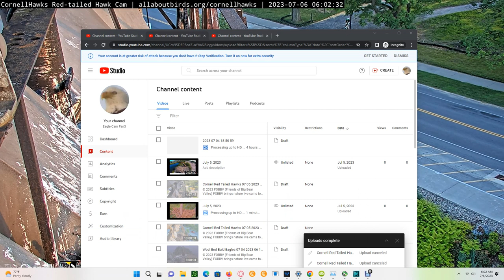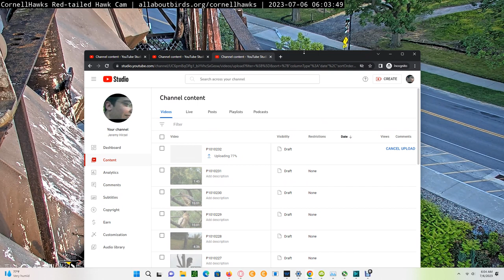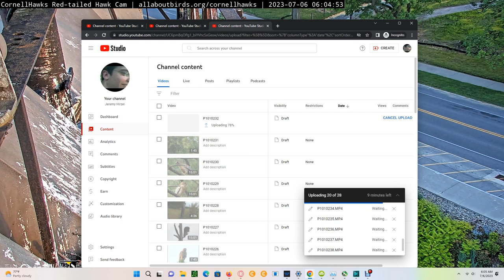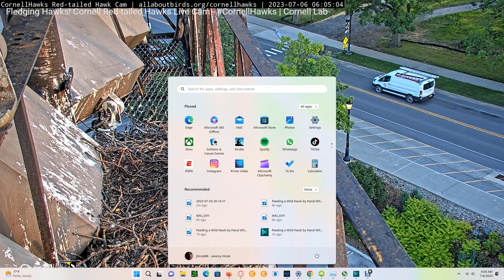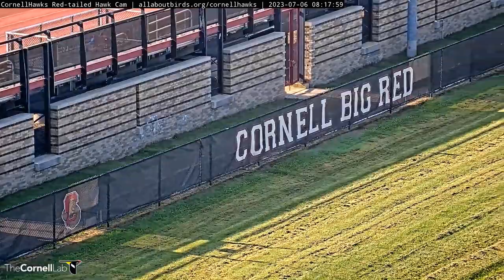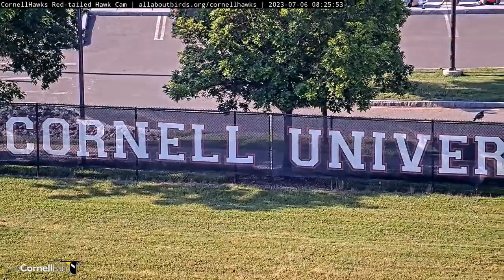Cornell Red Tailed Hawks 07/06/2023 06:02